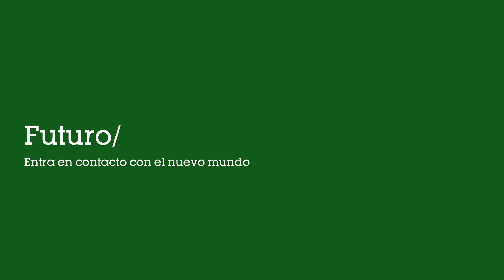Curve Super Sensory Visual Trends SPANISH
Ahora que las pantallas rigen la mayor parte de nuestras vidas, buscamos con más frecuencia imágenes que involucren todos nuestros sentidos.

Las imágenes van a ser aún más envolventes: macrodetalles, recortes ajustados, alta definición y calidad HD. Materiales visuales intensos que atraen y conmueven todos nuestros sentidos. Sin duda, es en parte una necesidad. Las pantallas van reduciendo su tamaño y son cada vez más usuarios los que eligen ver el mundo a través de su dispositivo móvil.

A los fotogramas pequeños les encantan las imágenes grandes, y además permiten una interacción mucho más íntima con imágenes de naturaleza, retratos, así como con diseños cromáticos y abstractos.

Sin embargo, la tendencia sensorial no solo se encuentra en la composición, sino también en el contenido. Cuanto más digitales nos hacemos, más anhelamos lo tangible. Cuanto más tiempo tenemos que estar sentados delante de una pantalla, más valor le damos a lo experimental y lo natural. Hemos visto el gran aumento de la industria de la perfumería, y cómo exposiciones completas dedicadas al perfume se están haciendo hueco entre los museos de arte.

Las modas de comida artesanal se mantienen en auge y el aumento de ventas en revistas como Kinfolk y Edible demuestran que nos preocupa tanto el estilo de vida como la nutrición.

El tacto se ha convertido en el sentido más importante; cada vez somos más los que pulsamos, arrastramos y hacemos clic con el dedo para ponernos al día en nuestra rutina diaria. ¿Es posible que lo táctil se haya convertido en algo innovador y la textura en todo un lujo?

Del mismo modo que la Revolución Industrial dio pie al Romanticismo en la literatura y los creadores de arte impulsaron el aire libre a un nivel trascendental, nuestra época de píxeles y multitareas estimula una nueva estética basada en el viaje introspectivo hacia los sentidos.

Las imágenes cercanas, personales y espontáneas nos atraen porque hacen que nos olvidemos, aunque solo sea por un momento, de ese rectángulo brillante que nos separa de ellas.